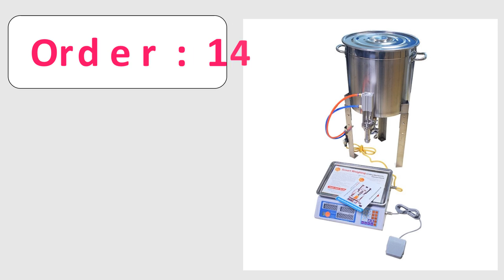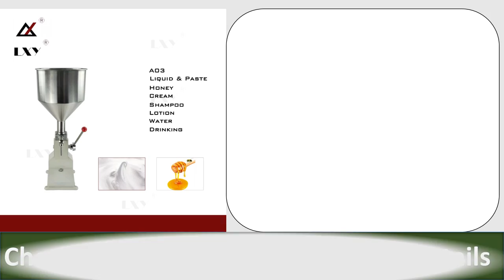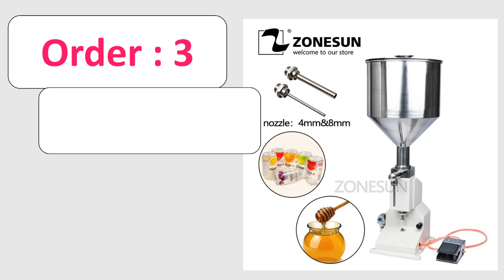Top 10 Best Honey Filling Machine Review in 2021 on AliExpress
01.Food Grade 12V/220V Automatic and Manual Weighing Paste Honey Filling Machine Peristaltic Pump Viscous Outdoor or Indoor Use

02.Automatic Weighing Honey Filling Machine 50g~2500g Filling Scale Stainless Steel Honey Viscous Paste Filling Machine

03.BeeKeeping Automatic Honey Filling Flowing Machine 50g~2500g Scale Honeybee Viscous Paste Filling Machine For Beekeeper Suppiler

04.Automatic Weighing Honey Filling Machine 50g~2500g Filling Scale Stainless Steel Honey Viscous Paste Honey Machine

05.Manual Cream Honey Paste Filling Machine Shampoo Liquid Cosmetic Paste Oil Honey Drink Perfume Hand Press

06.Automatic and Manual Weighing Honey Filling Machine 100g~5000g Filling Scale Honey Viscous Paste Outdoor or Indoor

07.ZONESUN A02 Pneumatic Paste Filling Machine Honey Tomato Sauce 5-50ml 10-100ml Adjustable Bottle Jar Filler Stainless Steel

08.Automatic Weighing Honey Filling Machine 100g~5Kg Filling Scale for Tahini, Laundry liquid ,Viscous liquid 110V/220V 12V

09.ZONESUN 5-50ml Pneumatic Paste Shampoo Honey Lotion Filling Machine Viscous Liquid Oil Bottle Filler For Cosmetics

10.Food Grade 12V/220V Automatic and Manual Weighing Paste Honey Filling Machine Peristaltic Pump Viscous Outdoor or Indoor Use